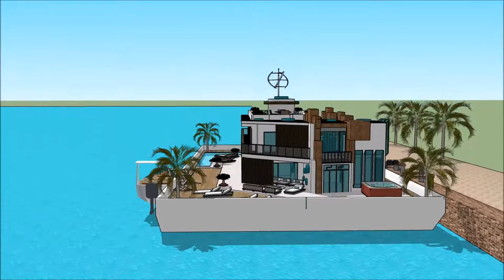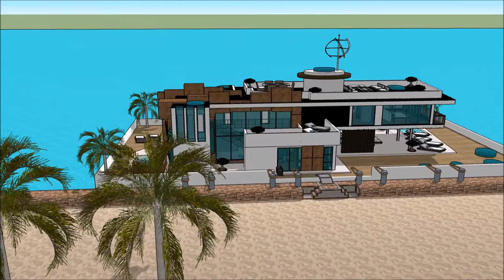HOUSEBOAT IN OCEAN UTAH BOAT SHOW 2018 SALT LAKE CITY UNIQUE HOUSEBOAT HOMES Yacht getaway retreat f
The houseboatzania launching an innovative high-end luxury yacht houseboat home design potentially as a display of exhibition of the HOUSEBOAT IN OCEAN UTAH BOAT SHOW 2018 SALT LAKE CITY UNIQUE HOUSEBOAT HOMES Yacht getaway retreat f.

The collection of the Houseboatzania concept of HOUSEBOAT IN OCEAN UTAH BOAT SHOW 2018 SALT LAKE CITY UNIQUE HOUSEBOAT HOMES Yacht getaway retreat f consists of high luxury and architectural art pieces in minimalism combined with living on the waterfront of the harbour of

The houseboat yacht design has the basis to sustain living with high standards and contemporary structural design at HOUSEBOAT IN OCEAN UTAH BOAT SHOW 2018 SALT LAKE CITY UNIQUE HOUSEBOAT HOMES Yacht getaway retreat f with numerous of prospects for excessive living and celebrating the desire of life worldwide: